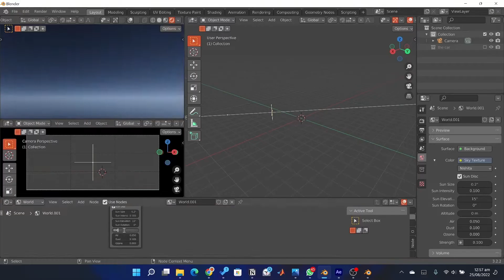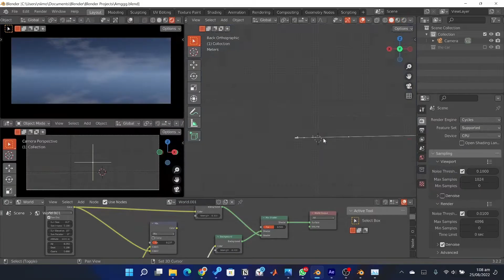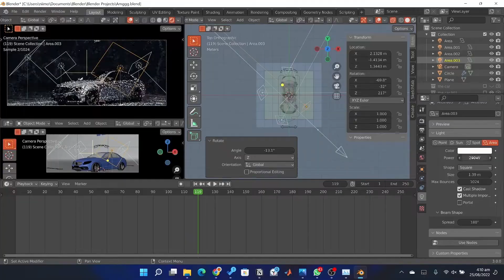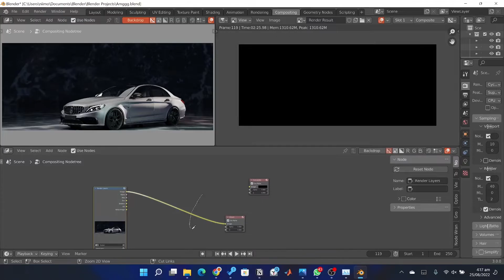Blender Realistic Car Render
Hi guys, I tried to create a car render the scene in blender today, I actually wanted to make a cloth reveal animation but it was a little difficult, so I just made a Realistic car Render in blender

I got the car model from @JeanYan Online, He has Awesome tutorials, check him out